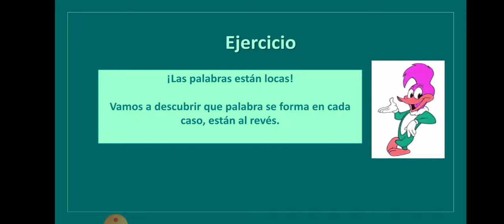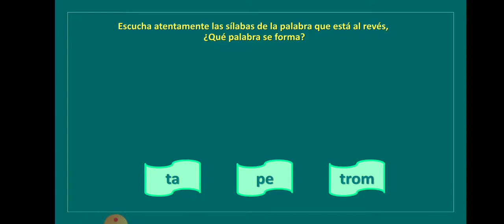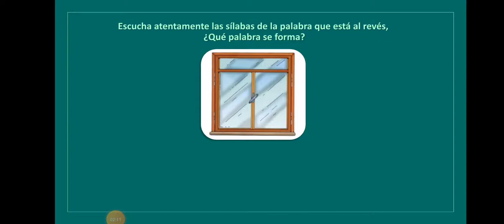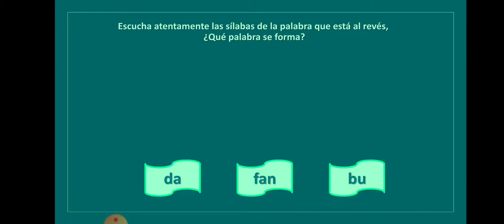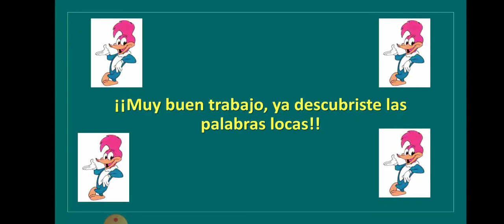Tercero Básico Tía Javi